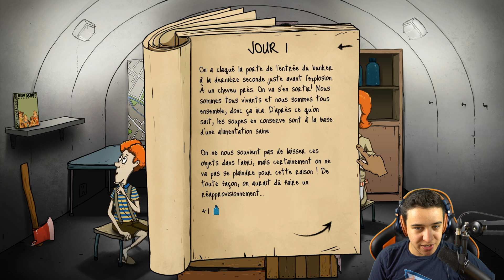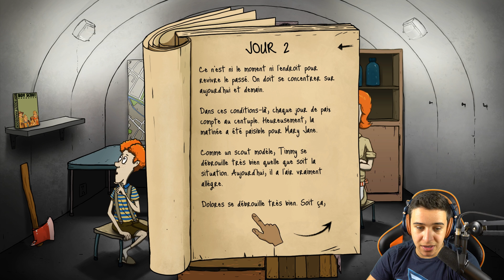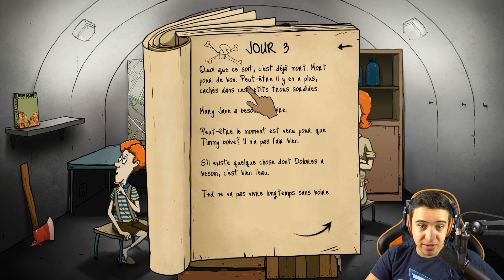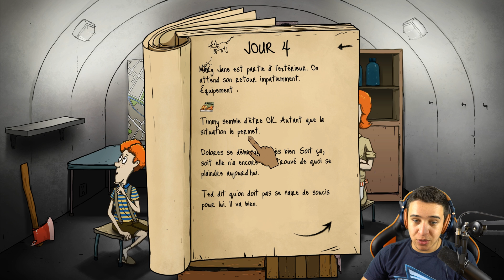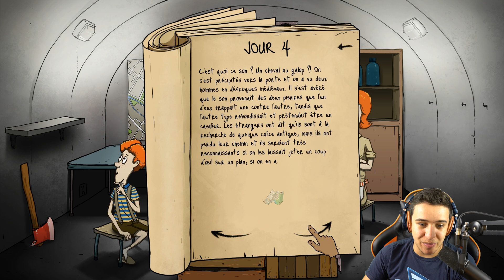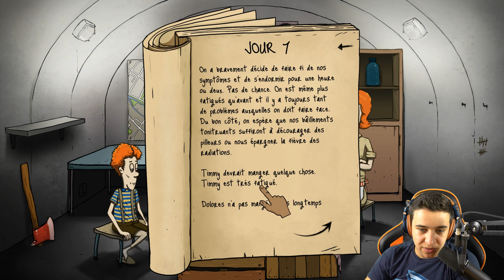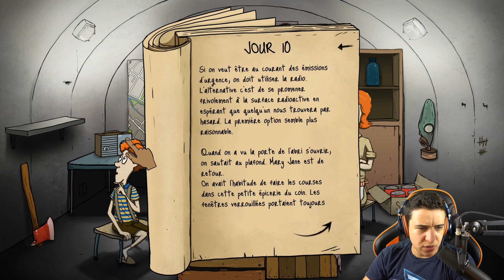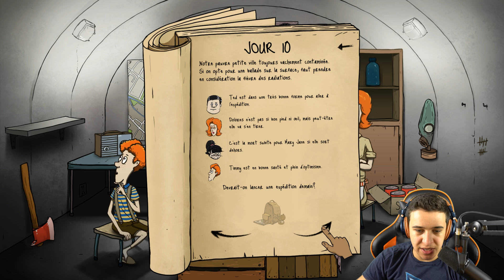VOUS RAMASSEZ QUOI EN 60 SECONDES? - 60 Seconds! #1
Nouvelle MàJ sur 60 Seconds! avec l'introduction de la traduction FR. Et vous, vous ramasseriez quoi en 60 secondes?